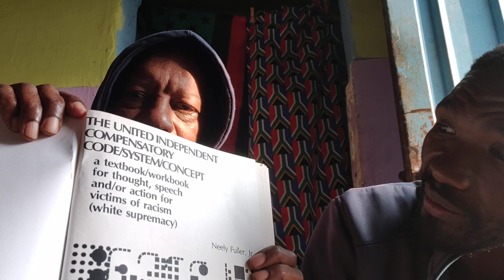Sunday Sermom 27 August 2023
Support (Dimbaza) via BitCoin contributions to:
D8ZFPvXbMdqJRCoSaWnvNZJsDGUbyRvU7v